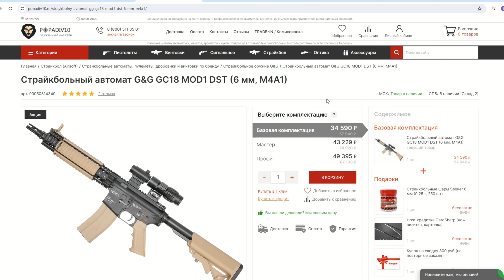Страйкбольный пистолет WE Glock-18 G-Force (WE-G002WET-TG, gold, Green Gas) Видео Обзор